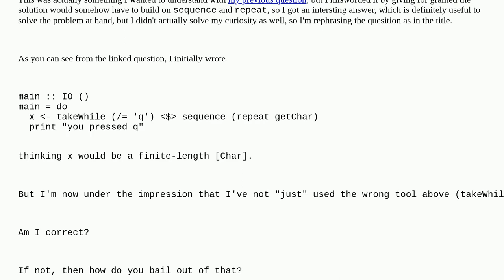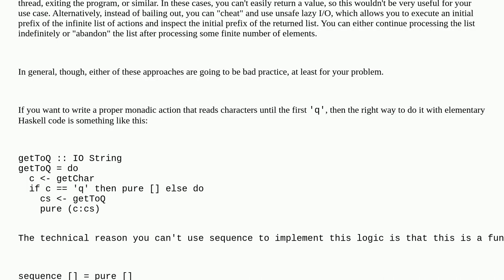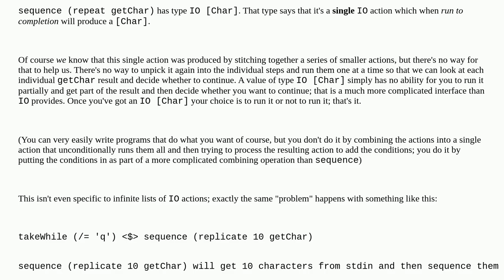Does sequencing an infinite list of IO actions by definition result in a never-ending action? Or ...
Does sequencing an infinite list of IO actions by definition result in a never-ending action? Or is there a way to bail out?

A special thanks goes out to the community

  haskell functional-programming proof language-lawyer io-monad